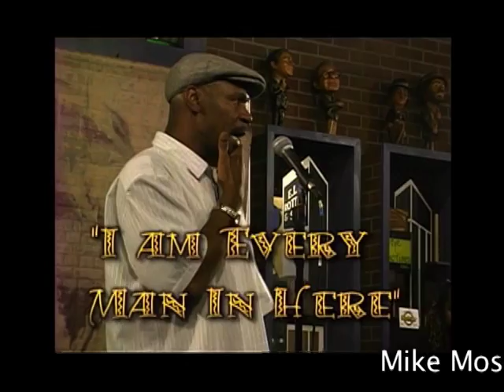Taalam Acey- I Am Every Man In Here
Taalam performs on Television Show Art & Soul of the City also part of upcoming  DVD pending Taalam's approval